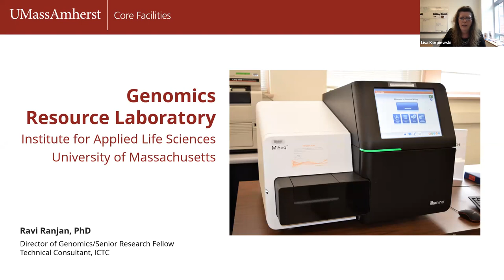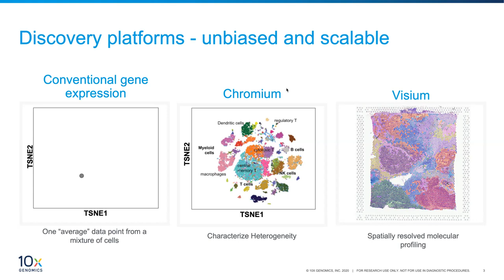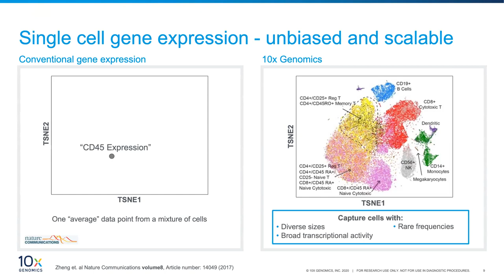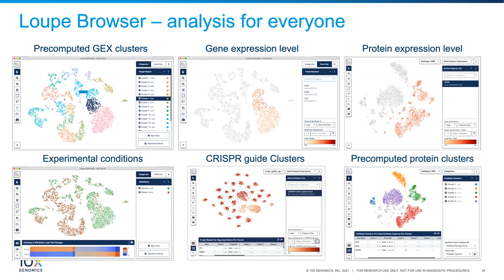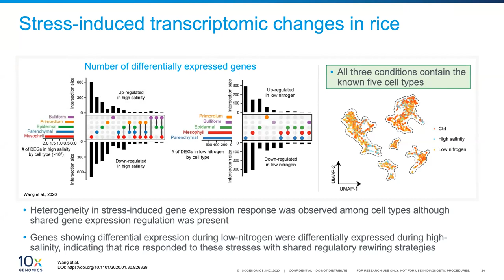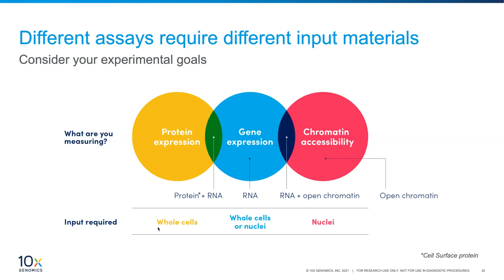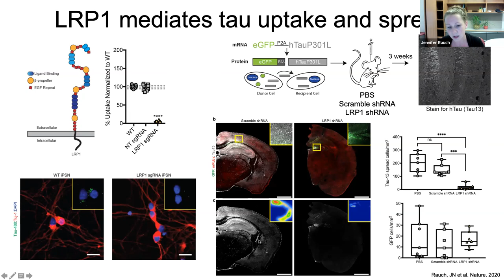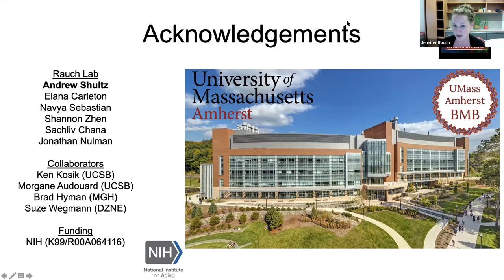Core Facilities Seminar-Genomics Resource Laboratory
Ravi Ranjan, Director

Learn about the resources available in this core facility.

Guest Speaker: Rosha Poudyal, 10X Genomics–“Biology at True Resolution: Resolve Biological Complexities with Single Cell and Spatial Solutions”

Guest Speaker: Jennifer Rauch, Assistant Professor, Biochemistry & Molecular Biology and IALS–“Introduction to the 10X Visium System and Applications”